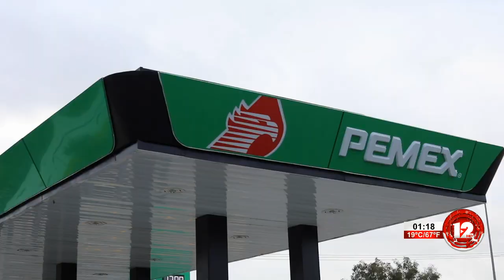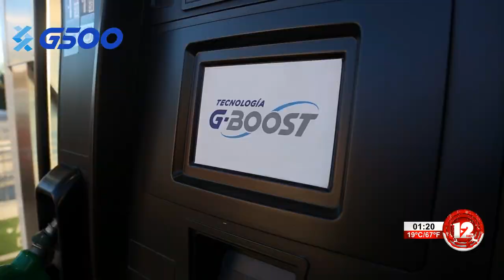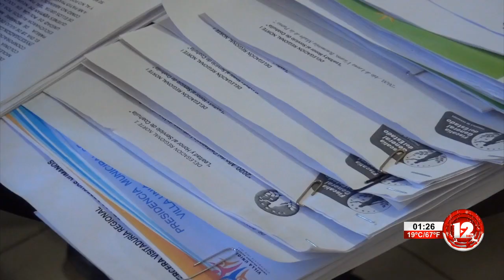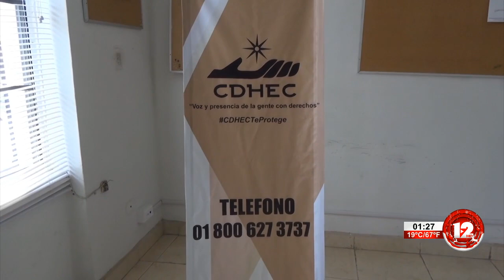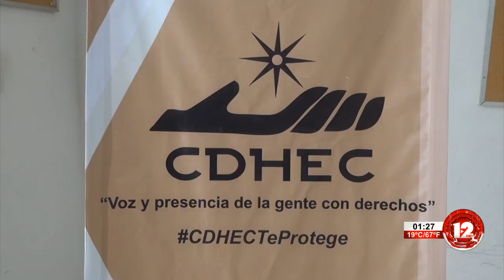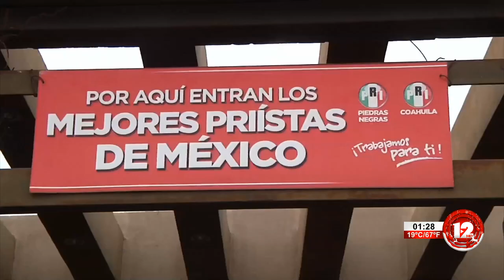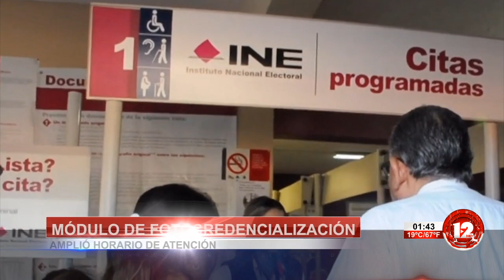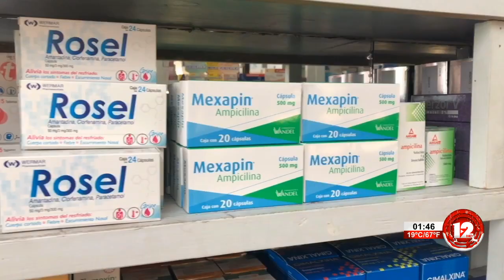TELEZÓCALO VESPERTINO│7 DE DICIEMBRE DEL 2020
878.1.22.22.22 │SMS & WhatsApp│ Escúchenos también en Recuerdo 96.7 FM